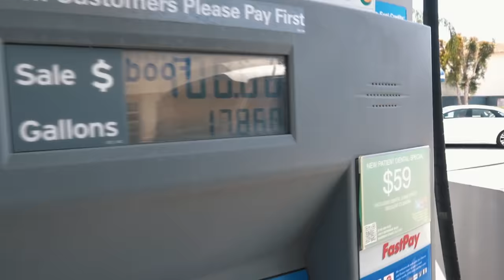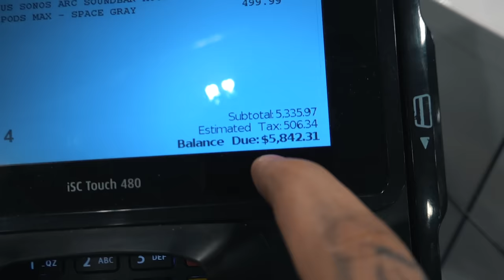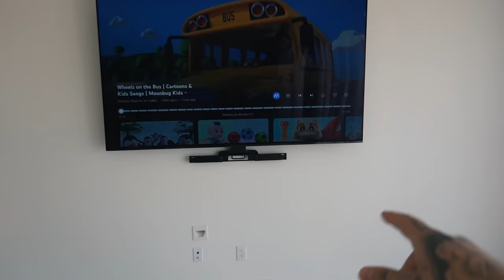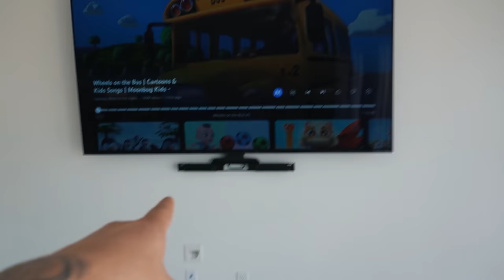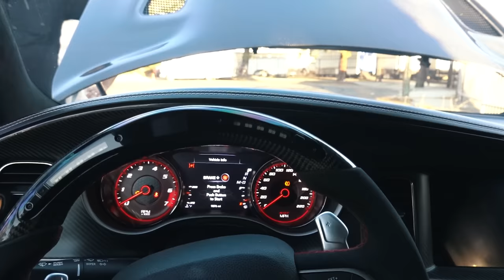Week in our Life.. I BROKE THE HELLCAT REDEYE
‼️Britney's Socials‼️

‼️Garik's Socials‼️

Snap - og_garik7